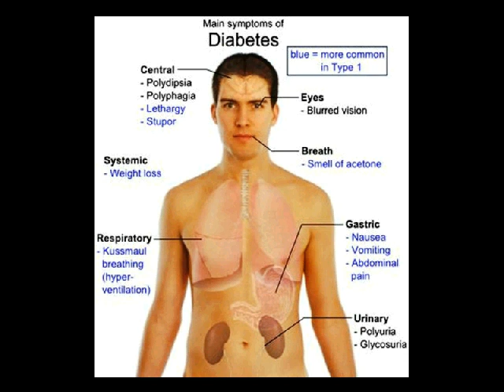tips mengatasi diabetes